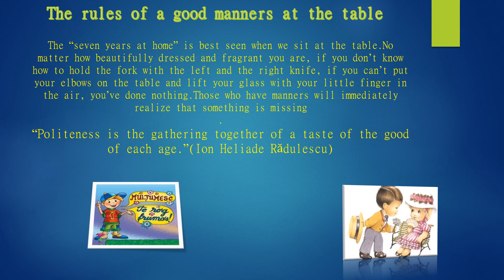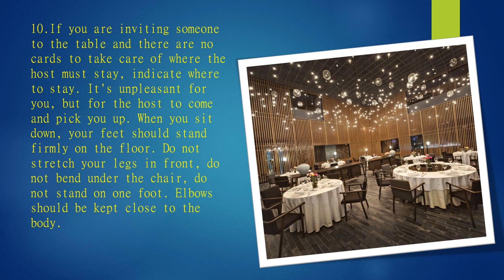BUNELE MANIERE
Videoclipul BUNELE MANIERE a fost realizat  în cadrul proiectului ERASMUS + „ Internship - from theory to professional skills,” nr. de referință 2018-1-RO01-KA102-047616, finanțat de Uniunea Europeană și derulat prin Agenția Națională pentru Programe Comunitare în Domeniul Educației